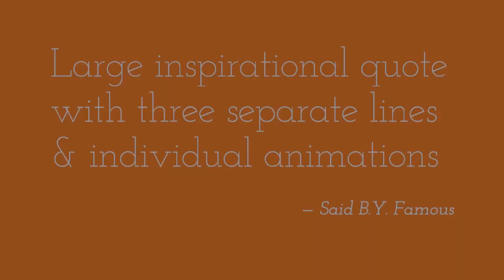Art, as a Friend Told Me When I Sent This to Them (oompaville, YuB, SMG4, and Flamingo)